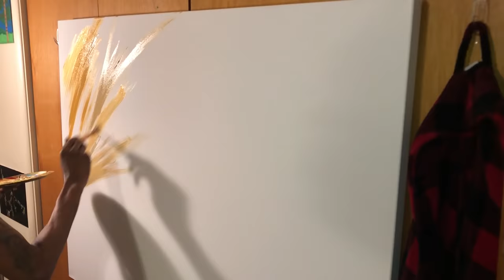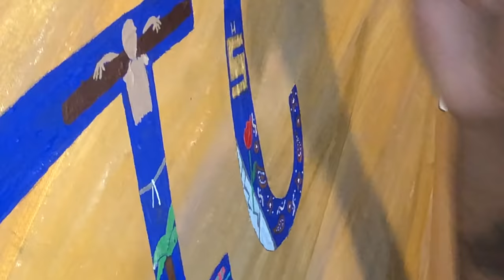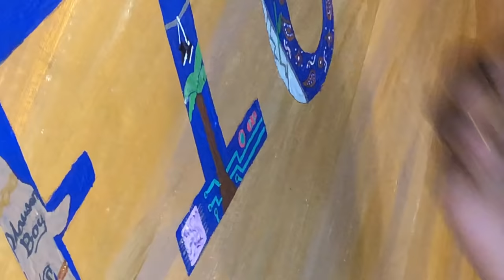Nipsey Hussle & Bino Rideaux - Skurr / Perfect Timing (official paint video) by meilpaints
Long LIVE THE GREAT!!! Gone but Never forgotten the Great Ermias Asghedom. I was introduced to Nipsey Hussle when he collaborated with Lloyd on Feelin' Myself. I was forever made a fan with the release of his mixtape The Marathon Continues. One of the first rappers of my era I had ever heard speaking of business, revolution, and the struggles of being a young black man in america. I chose to highlight his tatoo postitioned on his face, the word Prolific. Fruitful. Each letter includes a symbol or element that comes to my mind as I reflect and listen to music and past interviews. The P- Unconditional Love, Agape. He had to sell his white lincoln on alpinas to get studio equipment. The R- Always striving for the TOP of THE TOP. Prove yourself in between them buildings. All money in the mailbox money, while celebrating all wins. THird Eye Pineal. The O- From marathon flags, THE MARATHON flag or the Eritrean Flag. Foot always to the floor and knowlegde is the Key. The L- From getting it off the corner to Vector 90 he always had a vision for the future. The I- Life is chess, move stategically. The F- They were Proud to Pay since out the trunk days, KNOW YOUR WORTH. The I- Long Live The great Neighborhood NIP!!! The C- He truly was a rose from concrete that united all types of people. Enjoy this video to the vibes of Skurr ft Bino Rideaux and Perfect Timing